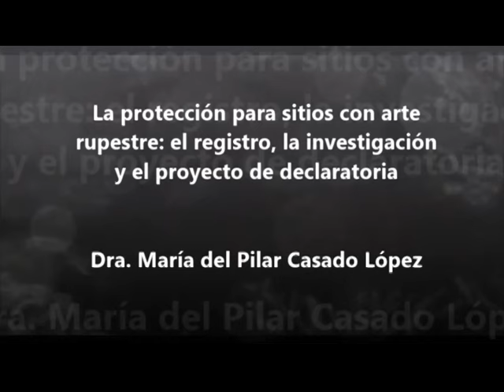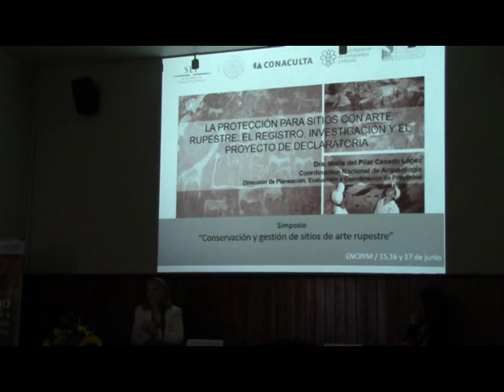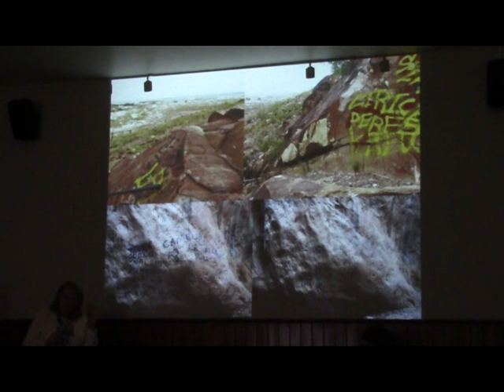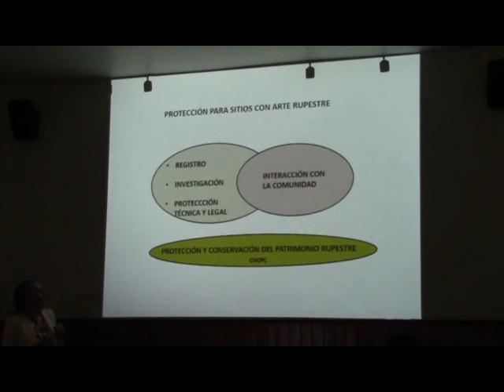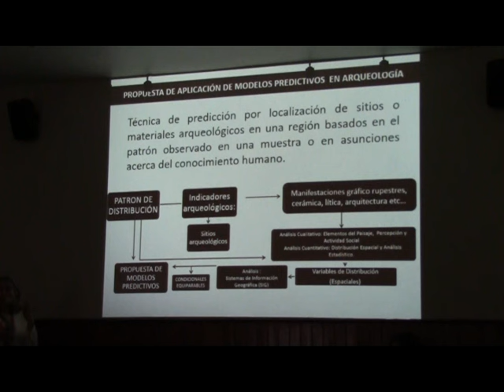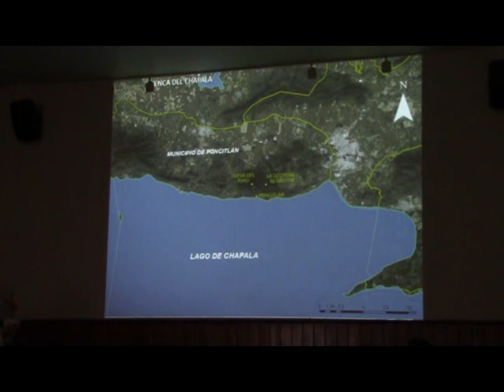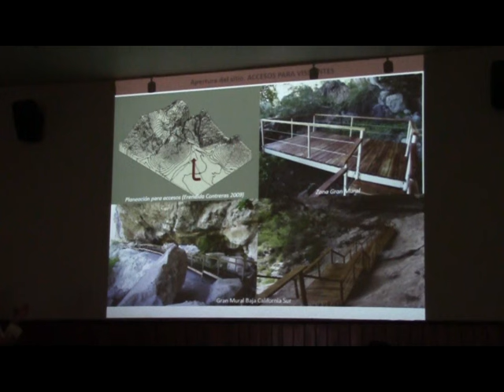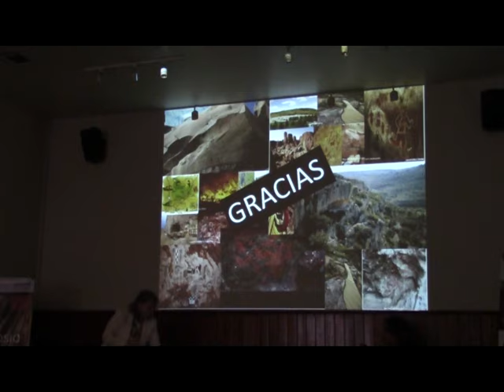La protección para sitios con arte rupestre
Ponencia de la Dra. María del Pilar Casado López de la Dirección de planeación, evaluación y coordinación de proyectos de la Coordinación Nacional de Arqueología del INAH, "La protección para sitios con arte rupestre: el registro, la investigación y el proyecto de declaratoria", dentro del Simposio "Conservación y gestión de sitios de arte rupestre", organizado por la Coordinación Nacional de Conservación del Patrimonio Cultural (CNCPC)